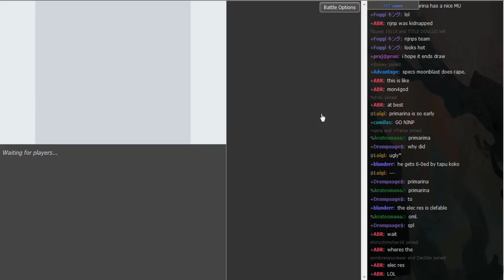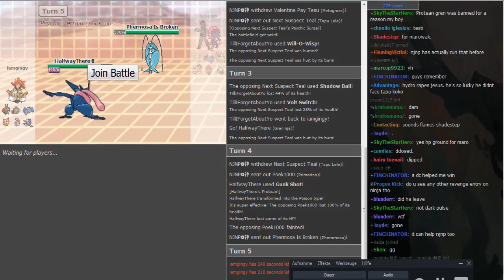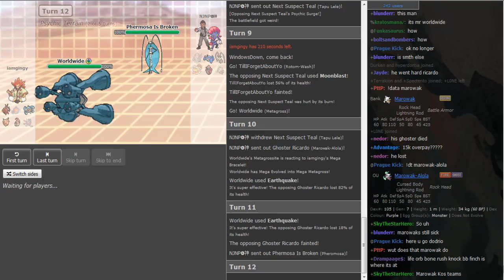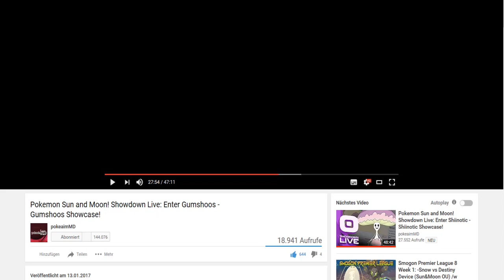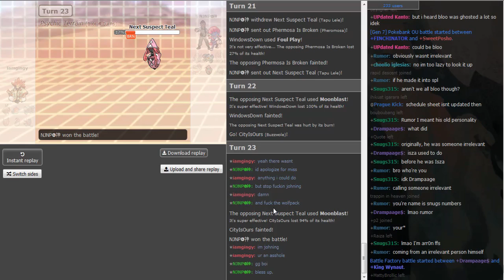Smogon Premier League 8 Week 1: njnp vs IamGingy (Sun&Moon OU) /w Dokkerich, Patlop and TK